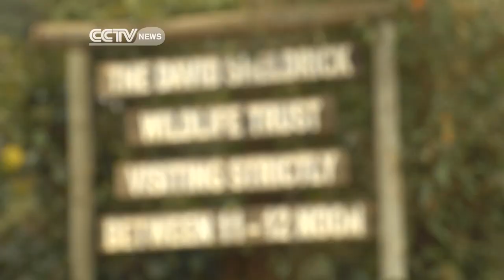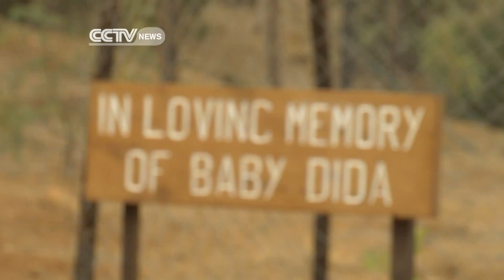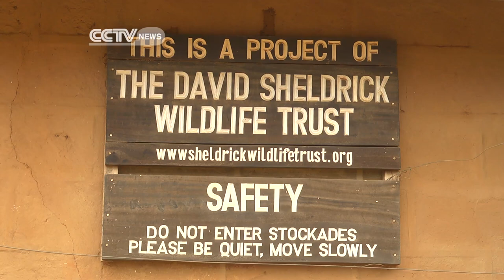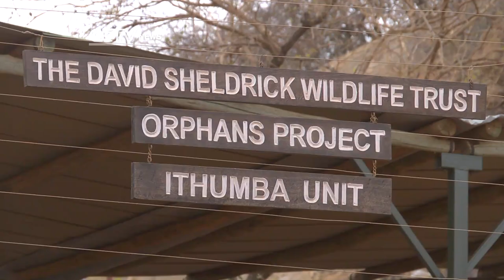Faces of Africa - Walking with Elephants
"Elephants are emotionally identical to human beings and in many ways considered better than humans," tells Daphne Sheldrick.

 Daphne Sheldrick founded the David Sheldrick Wildlife Trust in Kenya in memory of her late husband and it was the first of its kind anywhere in the world to take care orphaned elephants.